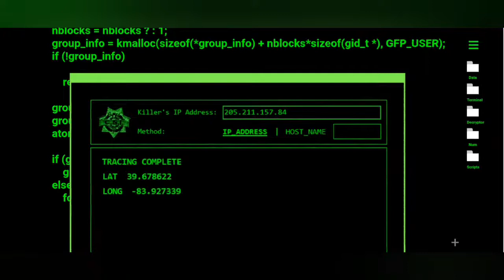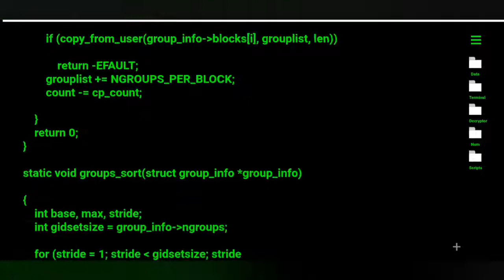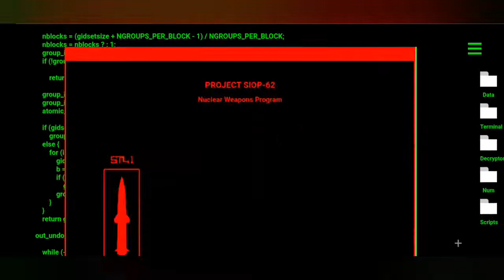September 7, 2022